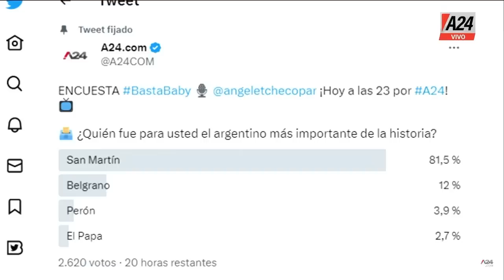Una humilde marcha + Horacio Rodríguez Larreta BastaBaby I PROGRAMA COMPLETO 13/03/2023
👉Una humilde marcha - Editorial
💬 "Se reían de la marcha de Brandoni",
💬 "Apoyemos a Alberto, a que llegue este año, no le pateemos en contra".

👉"Voy a terminar con la industria del juicio", Horacio Rodríguez Larreta en BastaBaby
💬 "En la Ciudad no perdemos un día de clase",
💬 "Tenemos que cuidar el trabajo argentino",
💬 "No se puede gastar más de lo que tenemos".